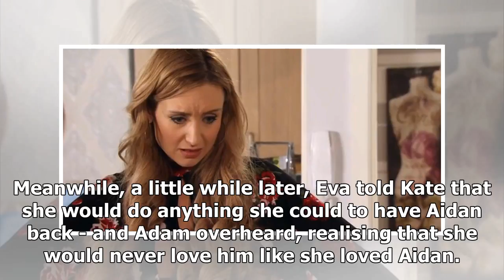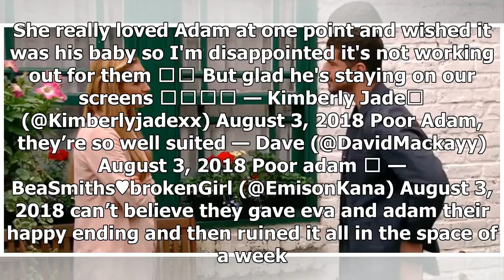The fans on Coronation Street were stunned by the change in Eva Price's exit story